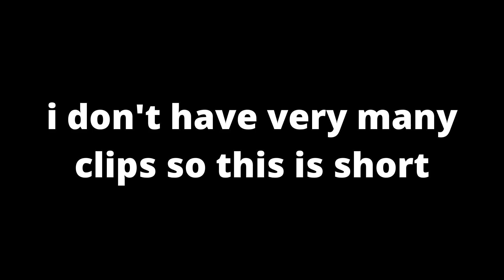[TF2] JUST A TEENY WEENIE CLIPDUMP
just a little one, teeny tiny